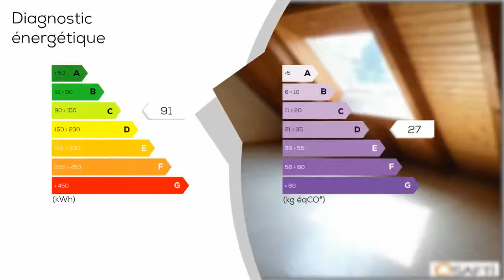A vendre - Maison/villa - SOULTZ-SOUS-FORETS (67250) - 6 pièces - 190m²